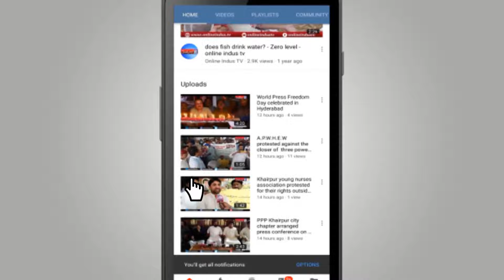Locusts destroyed sugarcane crops in different areas of Daad Laghari